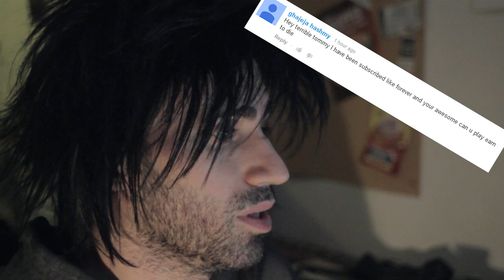EARN TO DIE vs The World's Worst Gamer!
It's Zombie month!

For all of October, in the spirit of Halloween I'm doing a walkthrough of a zombie game every week.

This week, Terrible Tommy, aka the World's WORST Gamer has an epic Earn To Die zombies and cars game play for your gaming pleasure.

Will I be bit by a zombie and turn into the walking dead or will I kill those newb zombies?  Watch and see.

If you want you can play the Earn To Die game online.

I don't remember which gaming site I played it on.  Maybe Miniclip or Armor Games or Kongregate or Notdoppler or Y8 or AddictingGames.

I dunno, you can Google it.

Now sit back and check out my epic demo of this video game where I run over hordes of undead walkers.

I don't know if this game is available for Xbox 360 or Playstation or if there is a PC download but it might be available for ios and Android.  I dunno man, just google it, I'm not your mom.

I didn't use the Earn To Die hacked version if you're wondering.

I also didn't use the Earn To Die unblocked version.
And I didn't use any Earn To Die cheats.

Alright now go watch my Earn To Die game play or walk through or play through whatever the heck you guys call it nowadays.